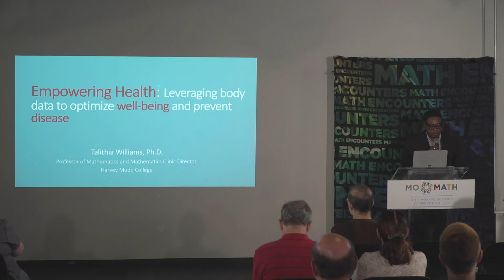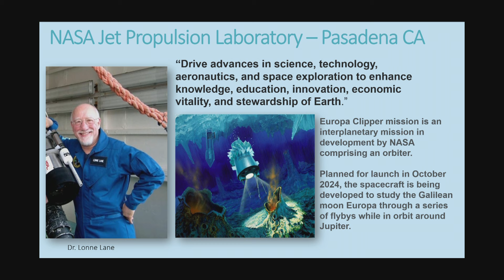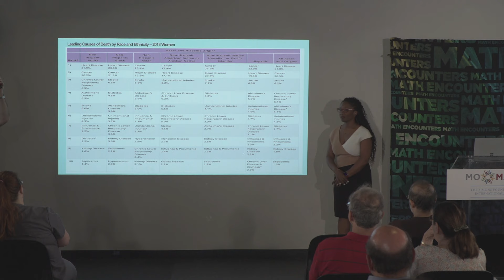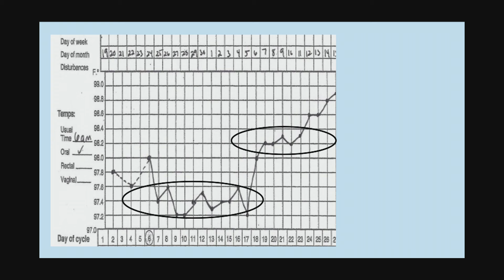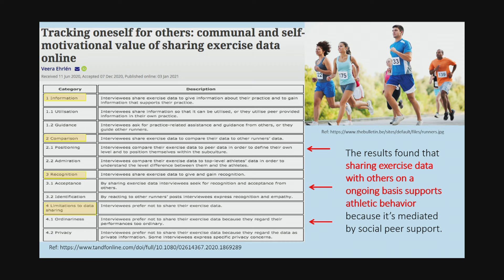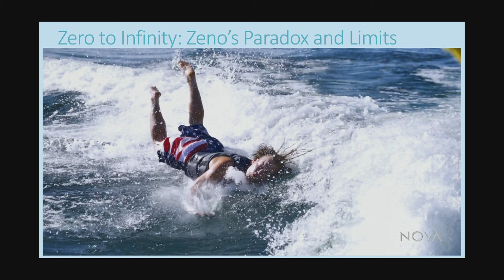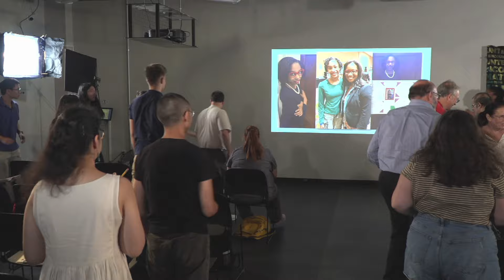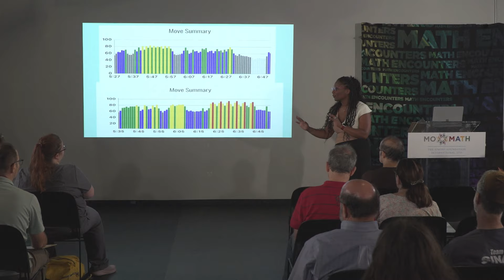Math Encounters: "Empowering Health: Leveraging body data to ..." with Talithia Williams 9/11/2024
"Empowering Health: Leveraging body data to optimize well-being and prevent disease" featuring Talithia Williams

In an era where technology and health intersect, the ability to collect and analyze personal biometric data offers unprecedented opportunities for improving individual health outcomes.  Join Talithia Williams, Professor of Mathematics, Harvey Mudd College, as we explore how data gathered from wearable devices, mobile health apps, and medical sensors can be utilized to make informed decisions about diet, exercise, sleep, and overall wellness.  Learn what types of biometric data are available, what methods can be used for accurate data collection, and what tools are necessary for meaningful analysis, plus gain insights into translating this data into actionable strategies for disease prevention, personalized healthcare, and enhanced quality of life.  Discover how integrating body data into daily routines can empower you to take control of your health like never before.

Math Encounters is MoMath's popular free public presentation series celebrating the spectacular world of mathematics, produced with support from Simons Foundation International.